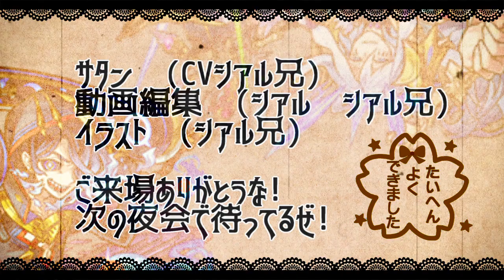【モンスト】「天魔の孤城 10の間」…地獄終了!!これで周回してEX出したい!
▼twitterだぜ！
▼動画の詳細
　▻編集ソフト:AviUtl
　▻録画ソフト:DU RECORDER
　▻配信ソフト:Streamlabs OBS